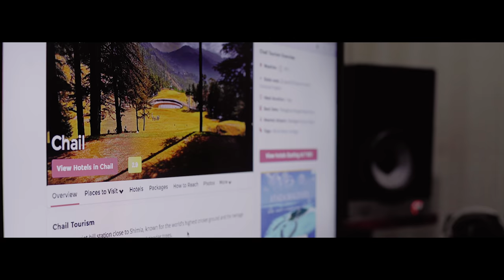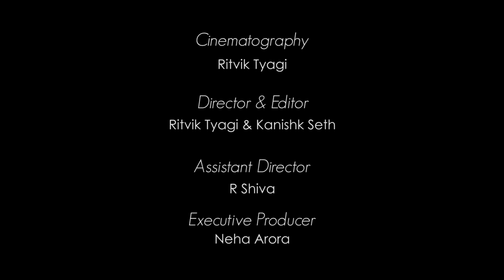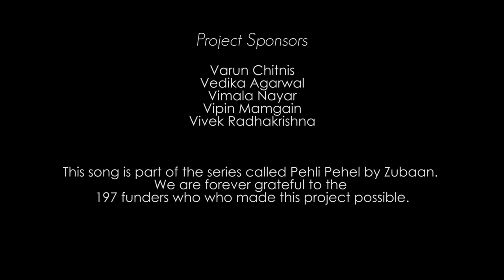Chail Ki Hawa - Kanishk Seth | Pehli Pehel | Official Music Video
"Chail Ki Hawa" by Kanishk Seth is the second song of the Pehli Pehel series of Zubaan.

Kanishk, a singer, songwriter, and music producer, who lives and works in Mumbai, wrote this song inspired by the idea of Chail, a small town in Himachal, and what it made him feel, without he ever visited it. But eventually, he did go there to feel the air of Chail.

Written & Composed
Kanishk Seth

Music Production
Kanishk Seth

Mixing & Mastering
Devang Rachh

Cinematography
Ritvik Tyagi

Director & Editor
Ritvik Tyagi & Kanishk Seth

Assistant Director
R. Shiva

Executive Producer
Kavish Seth
Neha Arora

Special Thanks
Cafe Undertree, Shimla
Tashi Dorje & Family

Co-Producers
Abhishek Goel
Jagruti Bhikha
Ravi Shankar Mishra

Abhishek Ranjan Tiwari
Aditya Ballal
Amit Bharti
Anand Kulkarni
Chintamani Shivadikar
Deepti Nayar
Dharmesh Bothra
Jagdish Prakash
Lipsa Patnaik
Megha Arora
Mohit Virmani
Nathaniel Gaskell
Neenita Gachhayat
Nishant Juyal
Piyush Jain
Pramesh Agarwal
Pritish Chakravarty
Priyadarshini Chidambaranathan
Priyanka
Raghvendra Kumar Narain
Rahul Battula
Rahul Sharma
Reshma Jain
Samir Moorjani
Sanjay Lunia
Sharika Menon
Subrat Tripathy
Sumeet Anand
Taruna Kalra
Varun Chitnis
Vedika Agarwal
Vimala Nayar
Vipin Mamgain
Vivek Radhakrishna

We are forever grateful to the 197 funders who who made this project possible.